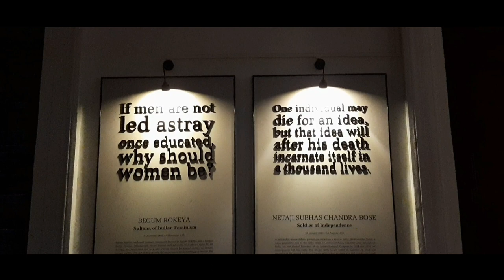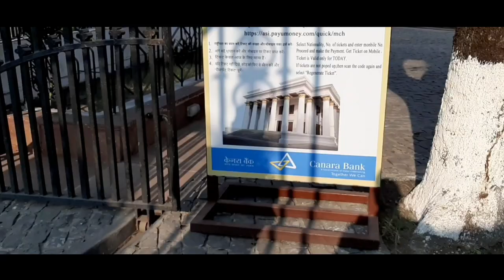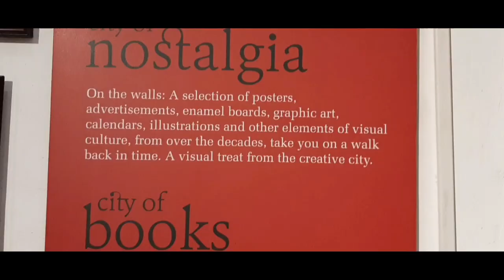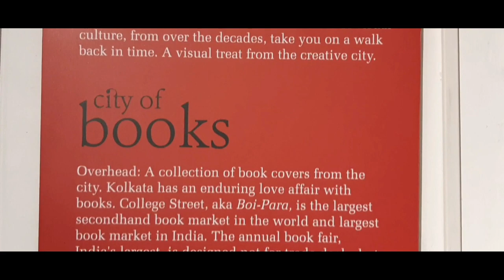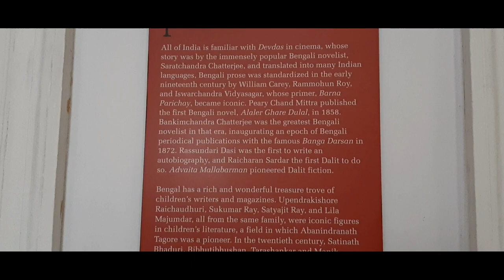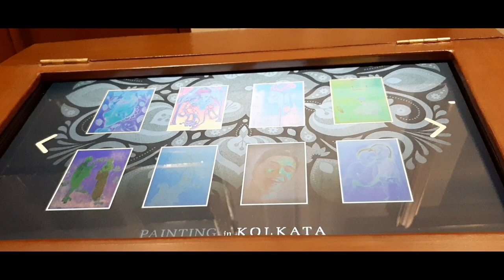Metcalfe hall Kolkata || Kolkata Heritage building || Ami Kolkata Museum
Metcalfe_hall || Ami_Kolkata_Museum || Kolkata _Heritage_building

Metcalfe_Hall is a heritage_building situated in kolkata, India, at the junction of Strand Road and Hare Street in the heart of the city's business district. The architecture is reflective of the British imperial architecture  at the middle of the nineteenth century, and visually similar to ancient Greek temple's. It was built between 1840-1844 according to the design prepared by the city magistrate, C.K. Robinson and named after Sir Charles T.Metcalfe, the Governor General  of India, in honour of his efforts towards a free press. The building faces the Hooghly River  on the West.
The main entrance from the West comprising a giant flight of stairs has been closed. The building is now accessed through the portico  on the East, from the portico on the 'Hare Street'. The building is raised on a solid basement  and thirty huge Corinthian pillars  support a massive entablature. The columns  and colonnade  surround the whole building.

Another videos  link here:-